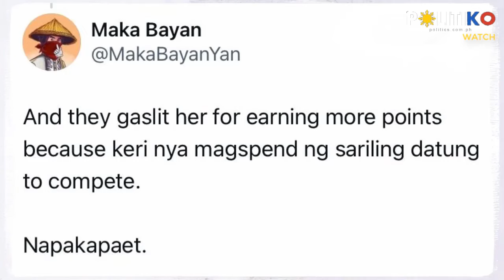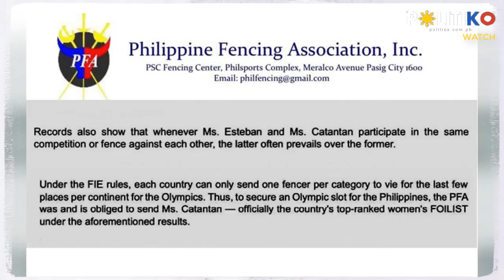Maxine Esteban appeals not to drag Richard Gomez’s daughter in nationality switch brouhaha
“Juliana is a friend,” said Paris Olympics-bound fencer Maxine Esteban.